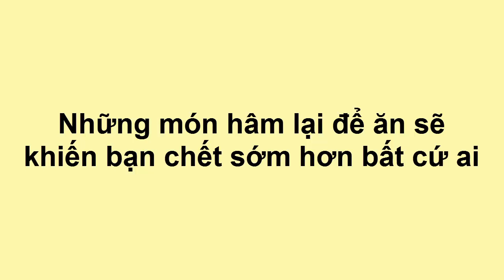Ăn Sạch Uống Sạch - Những món hâm lại để ăn sẽ khiến bạn chết sớm hơn bất cứ ai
(❤‿❤) XEM THÊM ▼

Ăn Sạch, Uống Sạch, Thậm Chí Nói Sạch Vẫn Mắc Ung Thư Vì Tư Duy Bẩn